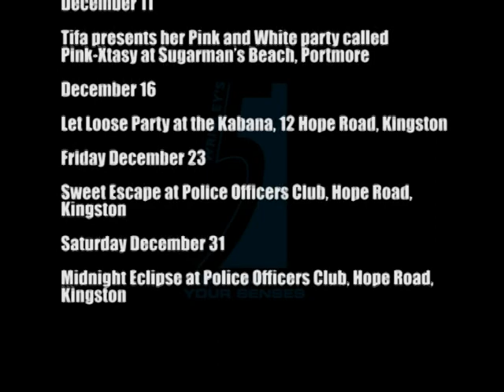PREE DIS EPISODE 59 Part 1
Pree Dis is a weekly entertainment and lifestyle show from Jamaica which is produced by award winning television producer and journalist Kevin Jackson. The show is presented each week by Saint International Model Casmar James. This episode features highlights from the recently held Volleyfest 2011 which was held at Wolmers Girls High School; Dancehall selectors Razz and Biggy are featured in the Pree Di Mix segment; highlights from a recent staging of Rum Bar Chug It party at Sugar Man beach, Portmore; Dancehall artiste D Angel has the Rough Rider Safe Sex Tip of the Week;  the wrigleys 5 events calendar provides a guide to the events to check out each week; LIME BVI talent competition winner Devon Jennings records a collaboration with Morgan Heritage member Gramps Morgan; Popcaan has the #1 song on the LIME Top ten singles chart; and we check in with the hot new television talent show On the Verge.  Pree Dis airs Saturdays at 9 PM on FLOW TV Channel 100 in Jamaica with repeats Mondays and Fridays at 6 PM; on TEMPO Networks Saturdays at 10 PM with repeats each weeknight; and also on KREM TV in Belize and Karib Cable in Antigua and Barbuda.